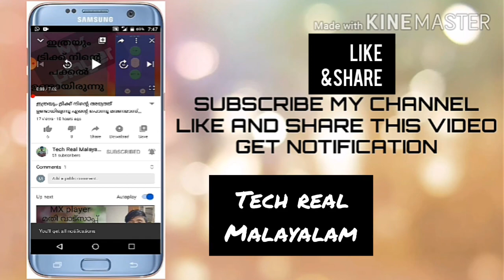Oru promotion video tech real malayalam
Hi
muhammed rifan
tech real malayalam

Thanks